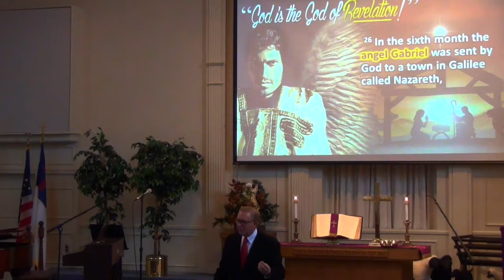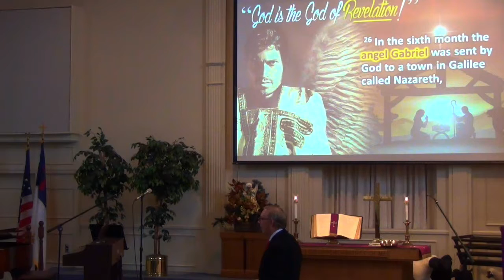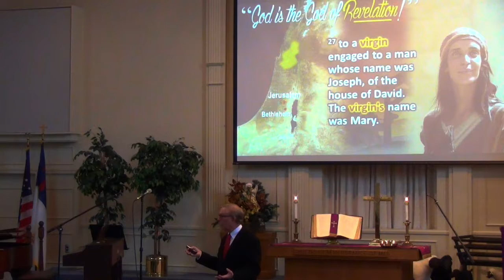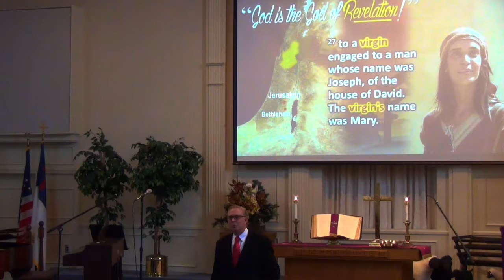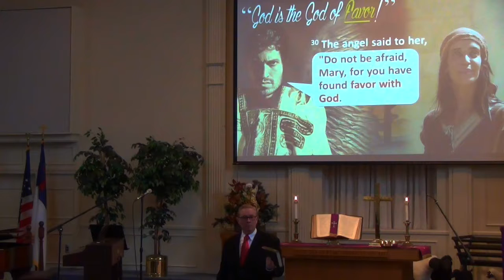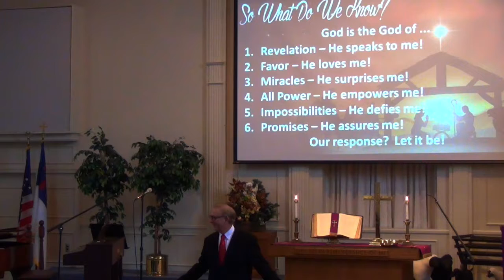'Mary, Did You Know?', Pastor Dennis on 12 11 16